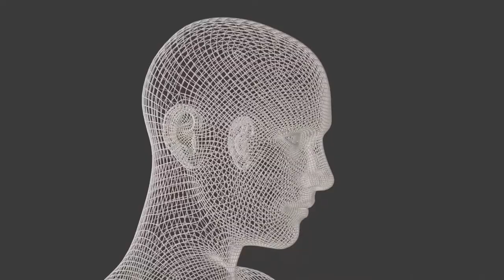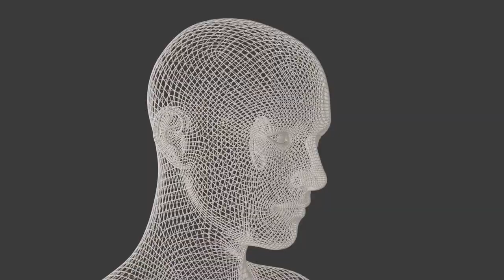1er Congreso Los Poderes Ocultos de la Mente - Ponencia Mónica Viglioglia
A continuación os mostramos la ponencia de Mónica Viglioglia en el 1er Congreso Los Poderes Ocultos de la Mente.

Mónica Viglioglia trató el tema "El alma, tecnología extraterrestre", donde nos habló sobre el alma, las dimensiones, vidas pasadas, vidas paralelas y otros temas relacionados con el ser humano.

Prohibida la reproducción total o parcial de este vídeo sin el consentimiento de los autores, así como la manipulación del mismo. La Sociedad de Estudios de Médiums y Psíquicos no se hace responsable de las opiniones de los ponentes.